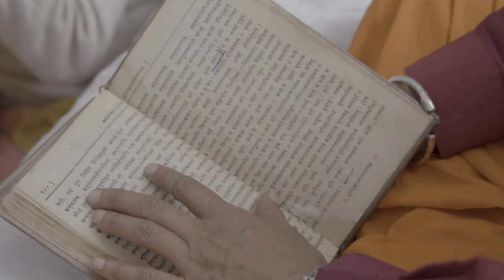नवरात्रि के किसी भी दिन इस पेड़ को छूकर आ जाना उसी टाइम गरीबी मिट जायेगी ? आगे आपकी मर्जी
Navratri 2024 Puja
नवरात्रि में घर ले आएं इन 5 में से कोई भी 1 चीज पूरे साल जमकर आएगा पैसा
शारदीय नवरात्रि 2024 शुभ मुहूर्त